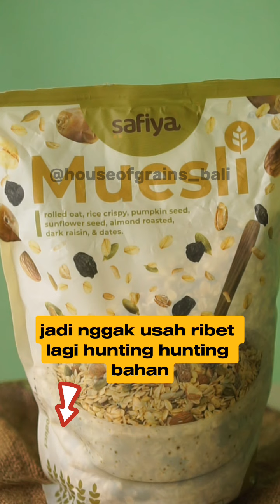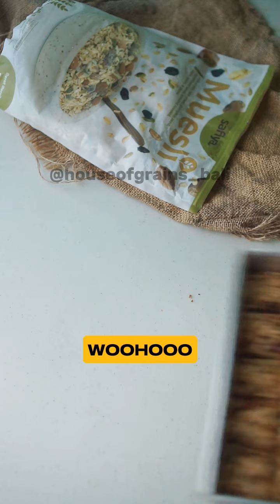Cara Bikin Muesli (Granola) Bars | Simpel cuma 3 bahan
YOOO HOME BAKERS!!
mau bikin Muesli atau Granola Bars kaya gini? nih aku beli Premix Muesli nya di sini Guys:

Gampang banget! Ga usah nyari-nyari lagi bahan yang terpisah-pisah. Selamat Mencoba Home Bakers!